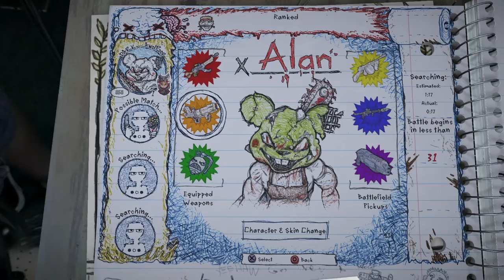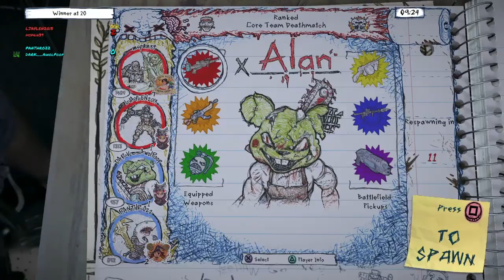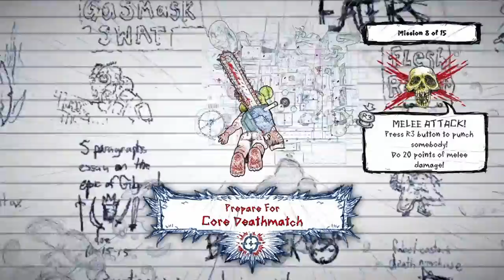Hackers vs Skill Showing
The first Half is to believe to Hackers. Can't tell me no due to Overwatch 24 hr release they banned over 300 accounts for hacking ang Lag switch. The Second Half is all Skill.